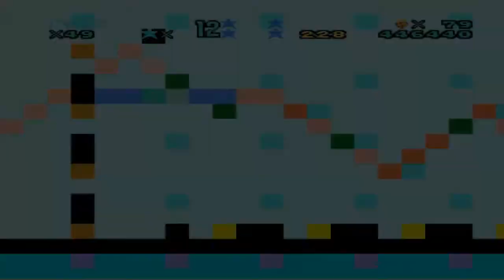Lets Play Travel Socks Nyanko Life [3]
And it's only getting harder as we advance..!